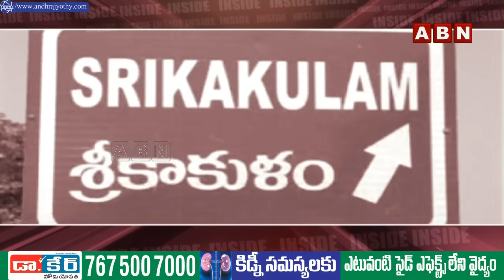INSIDE : ఫ్యాన్‌ పార్టీ రాజీనామాల పర్వం..! || BIG Shock To YCP || YS jagan || ABN